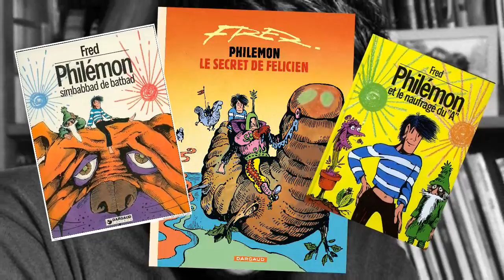On redécouvre : Ernest Le Vampire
Premier épisode de la série "On redécouvre" consacrée à des séries animées confidentielles. Ici "Ernest le Vampire" créée par François Bruel et diffusée à l'origine sur FR3 de 1989 à 1991.

** Musiques de fond composées par CartOoon Télé à l'exception du thème d'Ernest le Vampire composé par Gabriel Yared -à 0.49 et 7.05 **